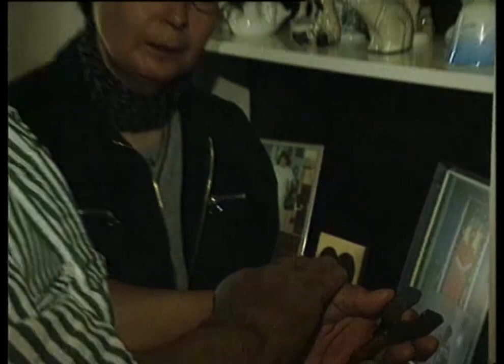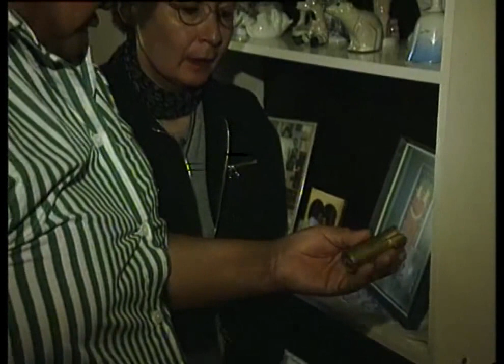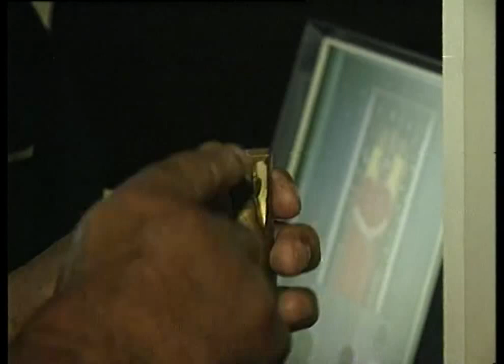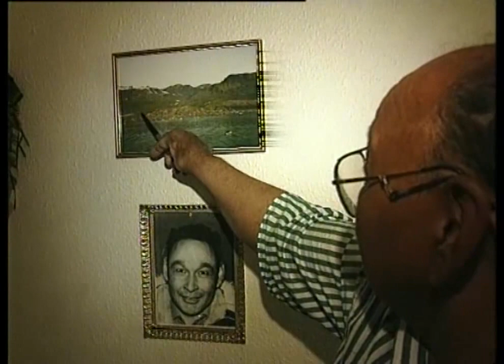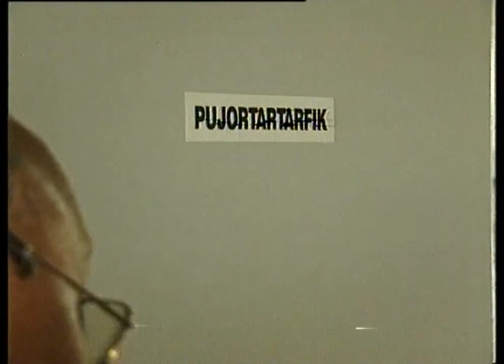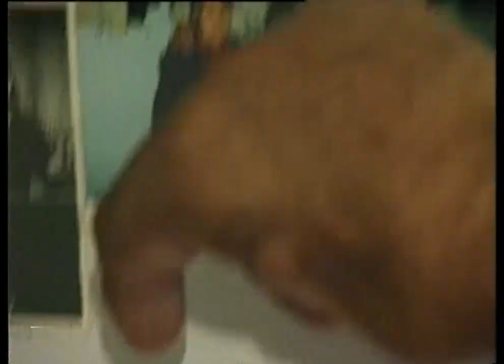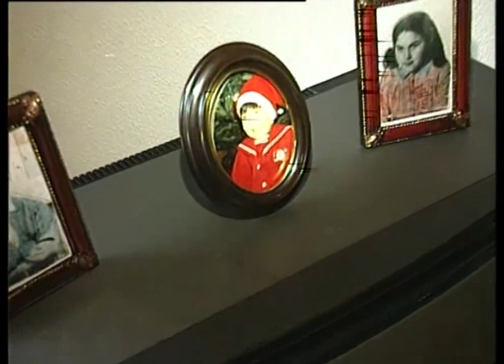Matu kasuttorparput 1997